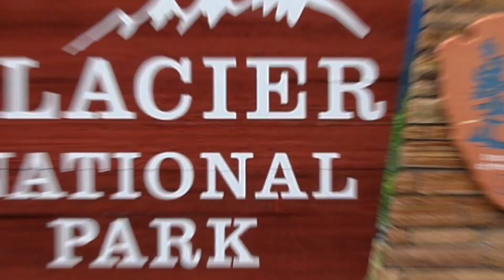Glacier National Park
A short video of the Glacier National Park trip taken in August 2021.